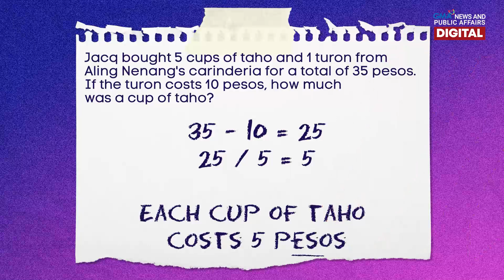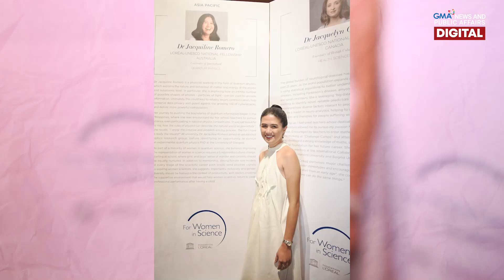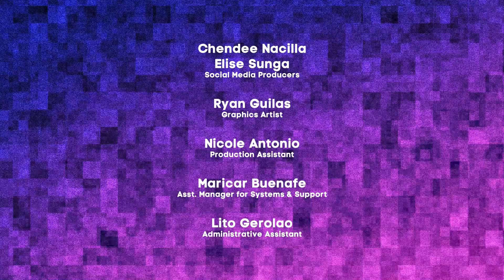PinaysCanSTEM: Quantum Physicist Dr. Jacq Romero | GMA Digital Specials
"Bakit walang babae sa Physics? I think as a society we expect that women will take on the caring roles: the nurses, the doctors. So kapag mayroong babae na mag-break noong expectations na ‘yun, somehow it is harder for them to move forward.”

Isang award-winning quantum physicist si Dr. Jacquiline Romero na ngayo'y nagtuturo sa Australia. Bilang babaeng scientist, madalas ay kailangan daw ng dobleng sipag at galing para lang makuha ang kapantay na pagtingin sa mga lalaki.

Kung paano niya hinaharap ang gender bias at ginagawan ng espasyo ang mga kababaihang nais maging tulad niya, alamin sa video na ito.